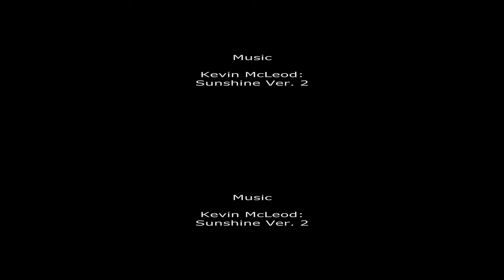Testing 3D with a pair of GH4 in 4K mode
Testing 4K 3D with a pair of Lumix GH4 cameras in UHD 25p mode.
The colour balance was not set and exposure was, obviously, not locked during shots. My sincere apologize.
The clips were taken with two GH4 synchronized cameras by 3DSLR Master (electronics which power-ups at the same instant and video triggered at the same instant).
The clips were stereoscopically adjusted and sharpened in Sony Vegas Pro 12.